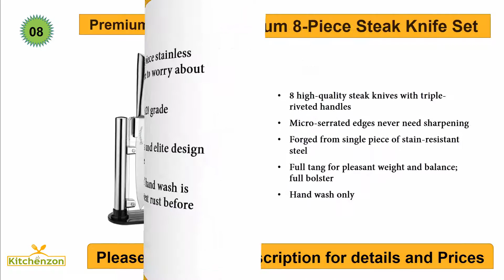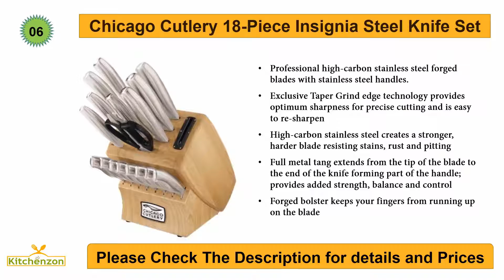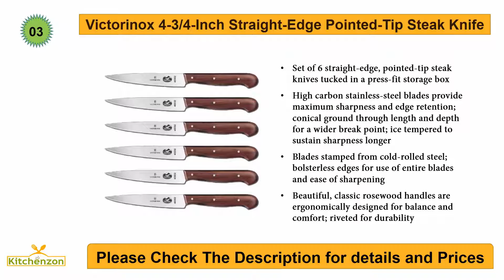Best kitchen knife sets 2016! Top 8 Knife Set Reviews | Kitchenzon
Best kitchen knife sets 2016! Top 8 Knife Set Reviews

HI, Thanks for watch this video. Here is 8 best kitchen knife sets that you watch in this video:

8. Premium Class Stainless Steel Kitchen

7. AmazonBasics Premium 8-Piece Steak Knife Set

6. Chicago Cutlery 18-Piece Insignia Steel Knife Set

5. AmazonBasics Premium 18-Piece Knife Block Set

4. Premium Class Stainless-Steel Kitchen

3. Victorinox 4-3/4-Inch Straight-Edge Pointed

2. Chicago Cutlery 1119644 Fusion Forged

1. Mercer Culinary Genesis 6-Piece Forged